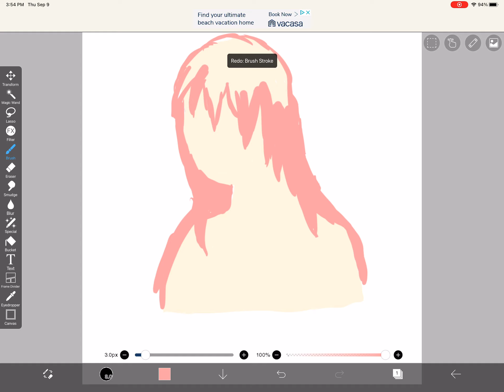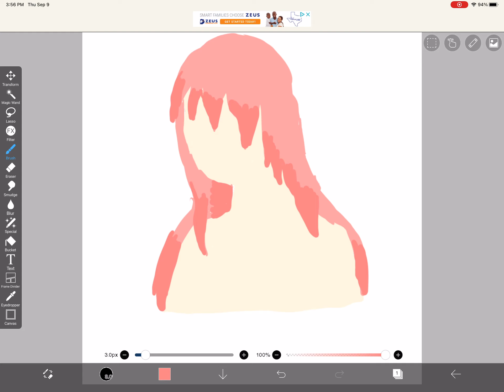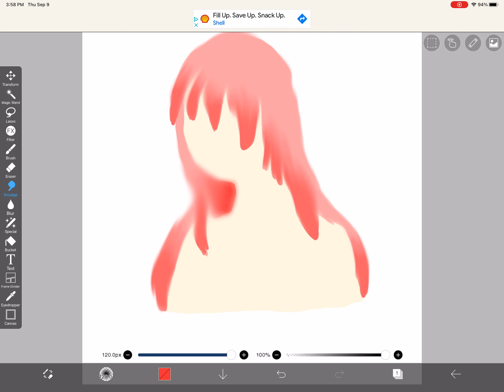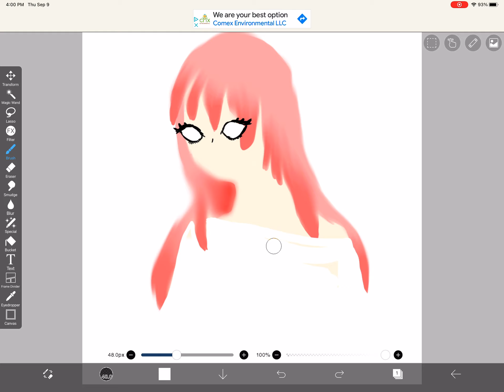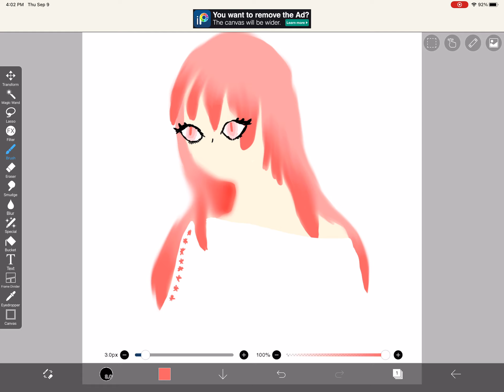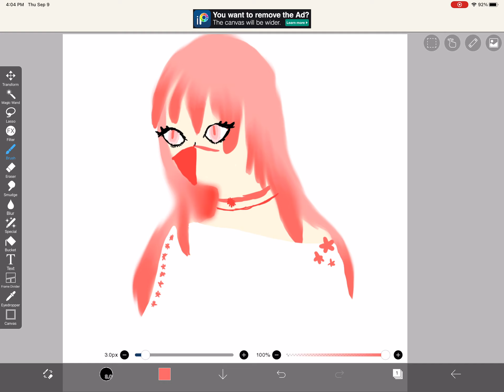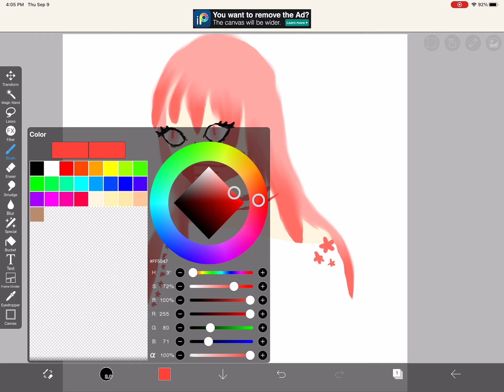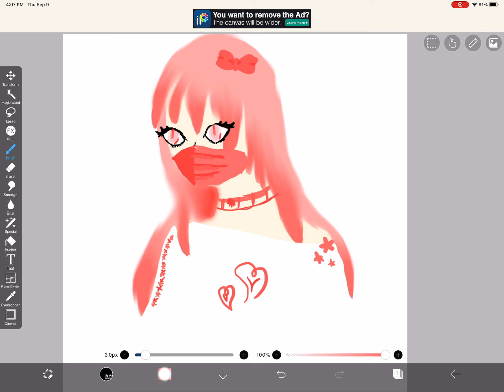Redraw one of my old drawings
But guy I redrew it on a laptop this time